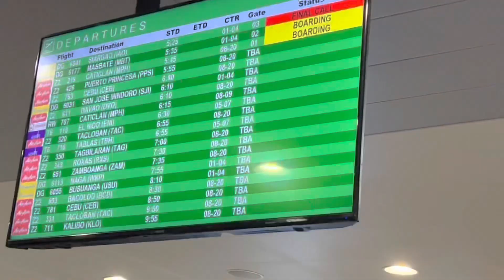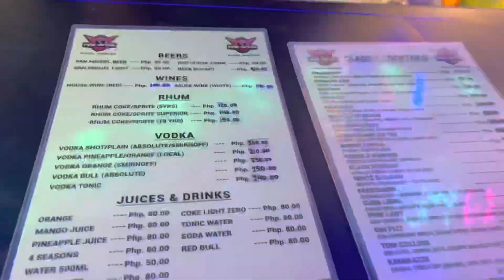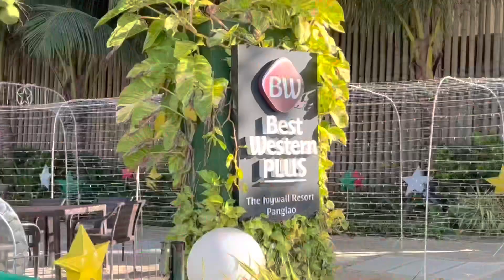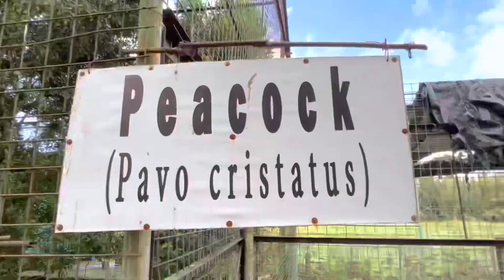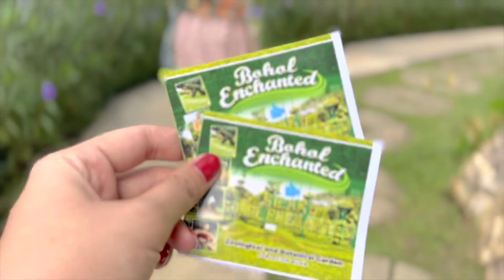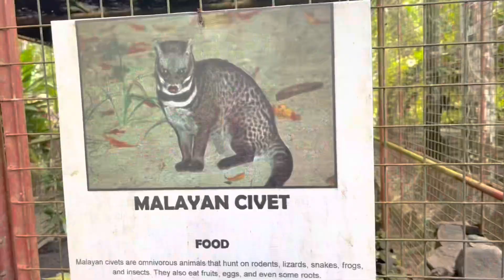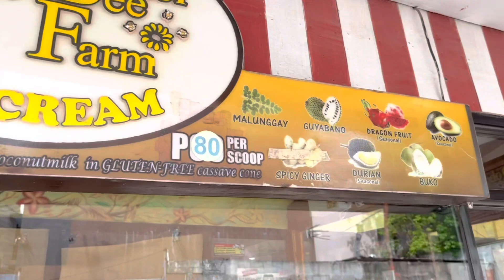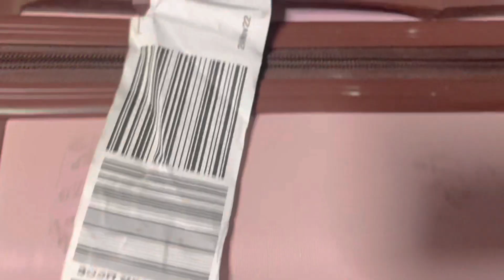BOHOL 2022 | ALONA BEACH | CHOCOLATE HILLS | TARSIER | MAN MADE FOREST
Celebrated my 28th birthday at the beautiful island of Bohol, Philippines.✈️✨